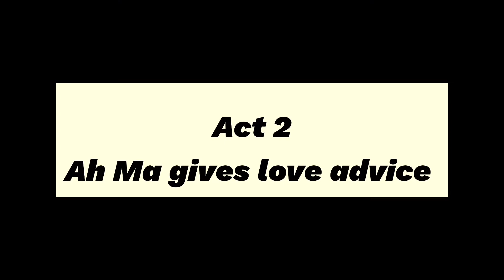Learn to cook Mee Hoon Kueh or get love advice?